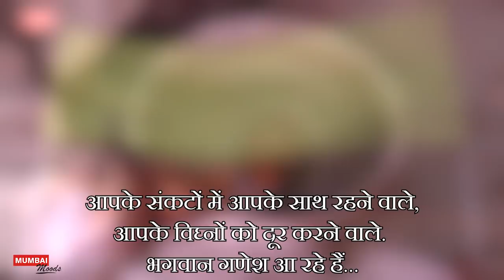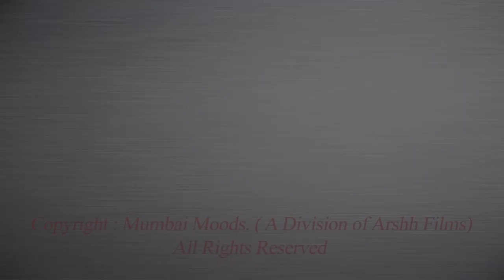Preparation of Ganpati festival 2018 | Ganpati Bappa Morya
The air is ripe with excitement as Ganesh Chaturthi is closing in. Devotees of the elephant god are preparing with full force to welcome him.

The Aagman Sohala of Mumbai's most famous Sarvajanik Ganpati, and the best video on the occasion. Don't miss it, you will get up and dance, that's our promise!
गणपति  बाप्पा  मोरिया !
गणेश चतुर्थी
चिंचपोकळी चा चिंतामणी

Ganesh Aagman Sohala 2018

MUMBAI GANPATI
CHINCHPOKLI CHA CHINTAMANI
FORT CHA RAJA
GANPATI DHOL TASHA PATHAK
GANPATI DJ SONGS
GANPATI AARTI
GANPATI BHAJAN
MUMBAI GANPATI 2018
MUMBAI GANPATI VIDEOS
MUMBAI GANPATI IDOLS
GANPATI MAKING VIDEOS
GANESH GALLI
LALBAUG, PAREL
LALBAUG BEATS

Camera and Direction: Sameer Jadhav
Editing: Achesha Patil
Produced by Arshh Films

Kheranicha Raja
Kheranicha Ganpati
Kheranicha ganpati
Nare park cha ganesha
Parel cha ganpati
Parel cha ganesha
Best Ganpati in Mumbai
Big Ganpati
Biggest Ganpati in Mumbai
Bombay Ganesh
Bombay Ganesh Images
Bombay Ganesh Visarjan
Bombay Ganesha
Bombay Ganpati
Bombay Ganpati Image
Bombay Ganpati Photo
Chinch pokli
chinchpokali
Chinchpokali cha chintamani
Chinchpokalicha chintamani
chinchpokhli
chinchpokli
chinchpokli bandar
Parel cha Raja 2018
Parel cha Raja 2018 visarjan
Parel cha raja aarti
chinchpokli chintamani Competition 2018 winner
chinchpokli chintamani Competition 2017 winner
chinchpokli chintamani Competition 2016 winner
chinchpokli cha chintamani photos
chinchpokli cha chintamani song
chinchpokli cha chintamani visarjan
chinchpokli cha chintamani website
chinchpokli chintamani
chinchpokli ganpati
chinchpokli mumbai
chinchpokli sarvajanik ganeshotsav mandal
chinchpoklicha chintamani
chintamani chinchpokli
chintamani dj
chintamani ganpati
chintamani ganpati chinchpokli
chintamani ganpati chinchpokli 2018
chintamani ganpati photo
chintamani images
chintamani marathi movie
chintamani mumbai
chintamani photos
chintamani song
chintamani songs
dj chintamani
ganapathi images
ganapathi photos
ganapathi pics
ganapathi pictures
ganapati image
ganapati images
ganapati photo
ganapati photos
ganapati pics
ganapati pictures
ganesh 2018
ganesh aagman
ganesh chaturthi murti
ganesh festival 2018
ganesh galli
ganesh galli 2018
ganesh galli ganpati
ganesh galli ganpati 2018
ganesh galli visarjan 2018
ganesh ganpati images
ganesh image
ganesh images hd
ganesh images mumbai
ganesh mandal in mumbai
ganesh mandal names
ganesh mandals in mumbai
ganesh mumbai photo
ganesh murti hd
ganesh nimajjanam 2018
ganesh of mumbai
ganesh photo mumbai
ganesh pics
ganesh pictures
ganesh puja 2018
ganpathi image
ganpati 2018
ganpati aagman
ganpati idols in mumbai
ganpati image
ganpati images
ganpati images 2018
ganpati images hd
ganpati images in mumbai
ganpati images mumbai
ganpati imege
ganpati in mumbai
ganpati large images
ganpati makers in mumbai
ganpati mandal in mumbai
ganpati mandal names
ganpati mandal registration
ganpati mumbai
ganpati mumbai 2018 photo
ganpati murti mumbai
ganpati photo
ganpati photo 2018
ganpati photo hd
ganpati photos
ganpati photos 2018
ganpati pics
ganpati pictures
ganpati poto
ganpati visarjan 2018
ganpati visarjan 2018 mumbai
ganpati visarjan wallpapers
ganpati wallpapers
ganpti image
ganpti images
ganpti murti
ganpti photo
ganpti photos
god ganesh murti photo
gsb ganpati
gsb ganpati king circle
image of ganpati
images ganpati
images of ganapati
images of ganpati
kasturba gandhi hospital mumbai
kasturba hospital chinchpokli
khetwadi ganesh
khetwadi ganpati
khetwadi ganpati 2018
khetwadi ganpati images
maza chintamani
maza chintamani song
mumbai all ganpati photo
mumbai big ganpati
mumbai biggest ganpati
mumbai cha ganpati
mumbai cha ganpati photos
mumbai ganapathi photos
mumbai ganapati images
mumbai ganapati photo
mumbai ganapati photos
mumbai ganesh
mumbai ganesh image
mumbai ganesh images
mumbai ganesh images 2013
mumbai ganesh photo
mumbai ganesh photos
mumbai ganesh puja
mumbai ganesh puja photos
mumbai ganesh wallpaper
mumbai ganeshotsav
mumbai ganpati
mumbai ganpati 2018
mumbai ganpati images
mumbai ganpati photo
mumbai ganpati photos